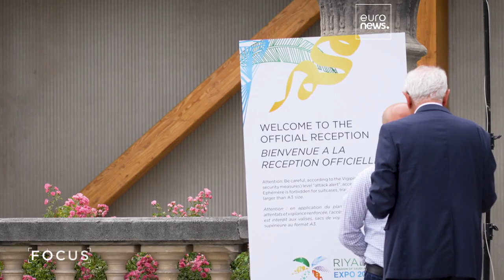Riade apresenta candidatura à Expo 2030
Capital saudita compete com Busan, na Coreia do Sul, e com Roma, a capital italiana, para a organização da Exposição Mundial de 2030.